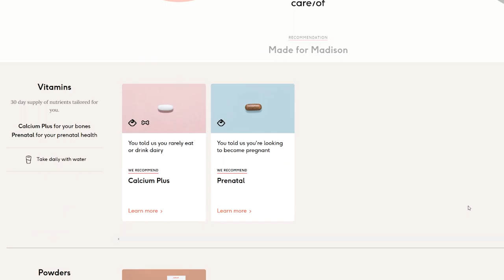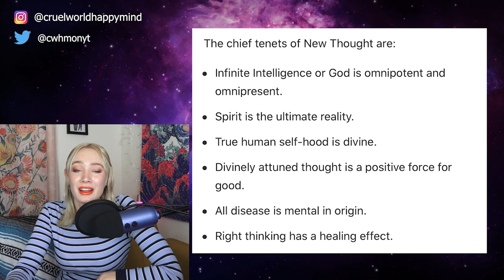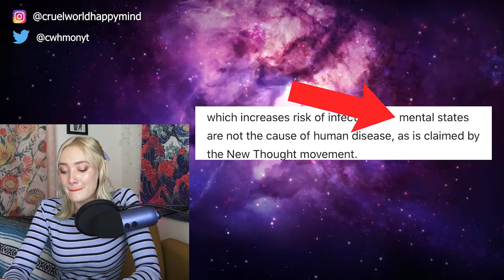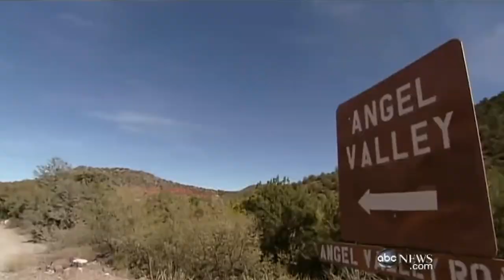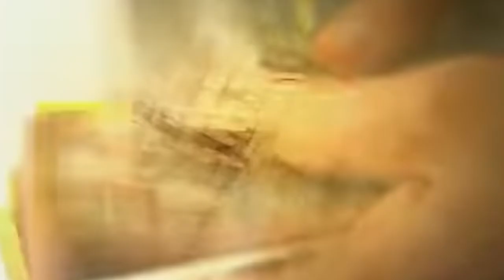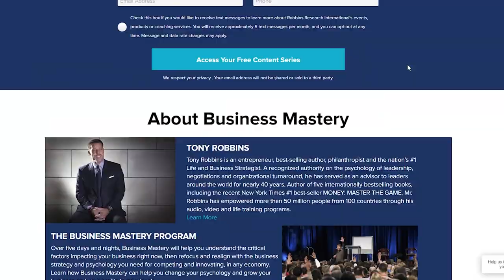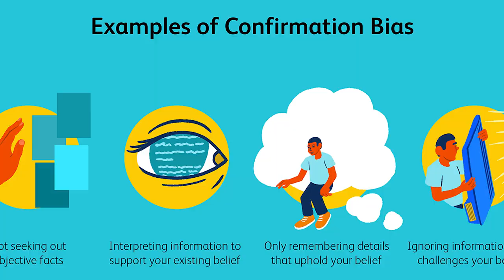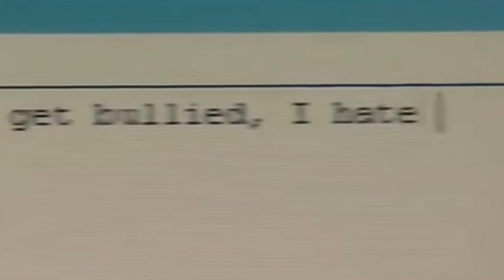THE SECRET and its CULT Following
The Secret is a book and movie developed around the New Thought Movement, which ended up becoming a phenomenon with a cult following centered around the Law of Attraction... in this video, I dive into the dangers of The Secret, why it became so popular, and why the Law of Attraction movement can be dangerous.

Chapters:
0:00 Intro
1:29 Sponsor
5:38 New Thought Movement
8:46 Let's Talk About the Secret
19:07 The Aftermath
21:55 The Dangers of LoA
28:58 Conclusion